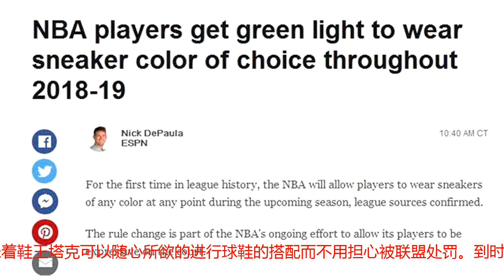火箭核心训练中对抗威少还上演双手暴扣，悍将塔克收获一个好消息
虽然离NBA常规赛开打还有一段时间，但对于志在冲击总冠军的火箭队球员来说，现在是要努力训练准备迎接新赛季的时候了。特别是火箭的两位核心哈登和保罗都在认真的训练。上赛季MVP哈登过完生日仍然继续训练，而保罗自从腿伤恢复后就基本每天保持一定的训练量，最近他的身体感觉非常好，并开始进行激烈的对抗训练了。而最近他和威少等球员一起在UCLA（加利福尼亚大学洛杉矶分校）训练。保罗状态上佳，训练中对抗威少，还上演双手暴扣，一起来看看是什么情况吧。保罗即使在训练中也是相当认真，紧跟着威少，防守不失位，眼睛盯着球，一有机会就可以去进行抢断。不得不说，七次防守一阵的保罗可不是浪得虚名。现在换到威少防保罗了，不过雷霆核心要注意自己的防守习惯，人家球都传出去了，手上就不要有多余的动作了， 这样很没有必要。当然了，这也说明保罗出球快，防守人都没来得及反应，传球已经到位。33岁的保罗还来个双手暴扣，是不是让大家很惊喜。事实上，在最近的训练中保罗经常会来几个扣篮。别看他上个赛季打球比较养生，年轻时候的保罗可是和威少一样打法很劲爆。最近他在训练经常扣篮也说明他对自己的身体状态非常的满意。所以说，至少这两个赛季保罗还是